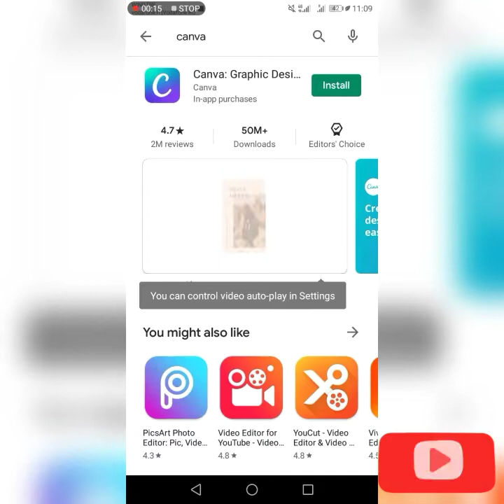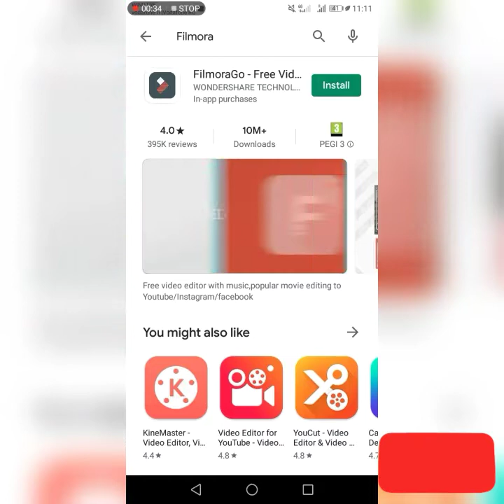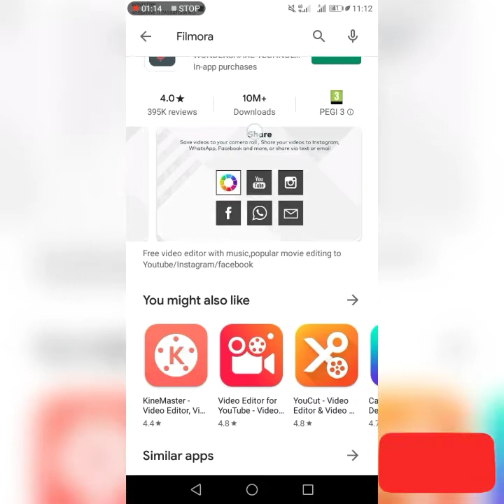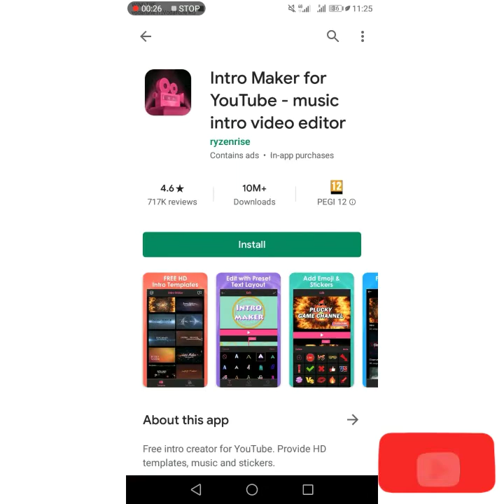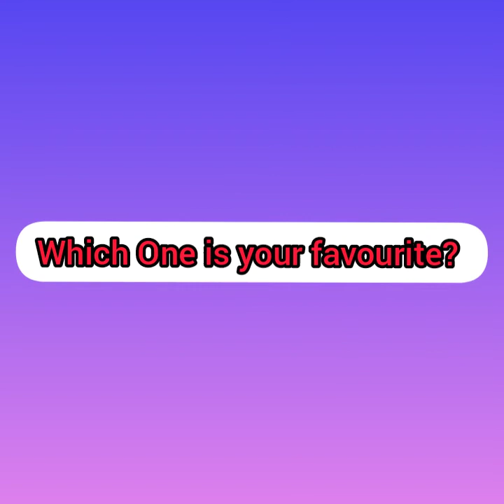What are my Top 3 Intro Maker 2020?intromaker2020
About this video I'm sharing with you my top 3 Intro Maker that I'm using on my YouTube videos.
Hope it helps you to choose which one is best.

free and easy intro maker, intro maker 2020 for android users, best intro maker app, best intro maker app for android 2020